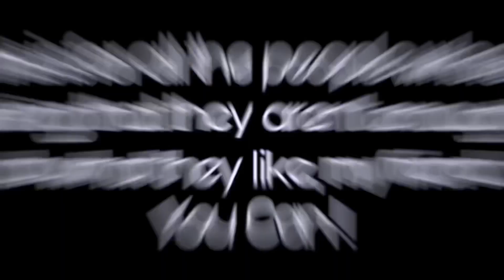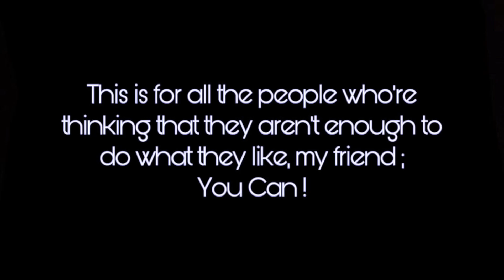The Golden malai chai | Vlog | Ep 005 | Wajahatify